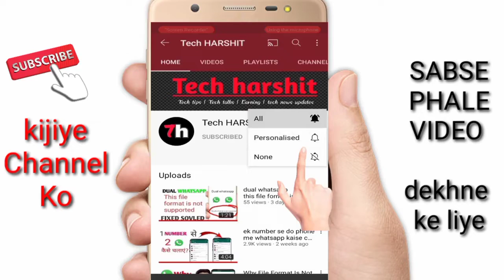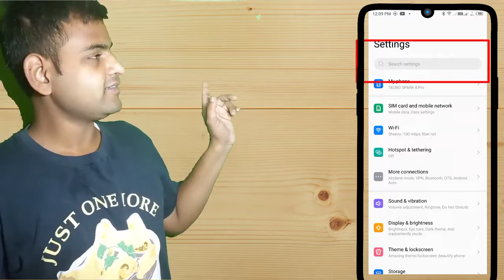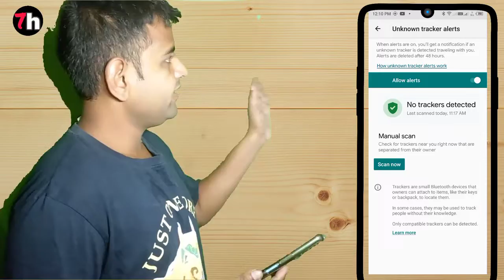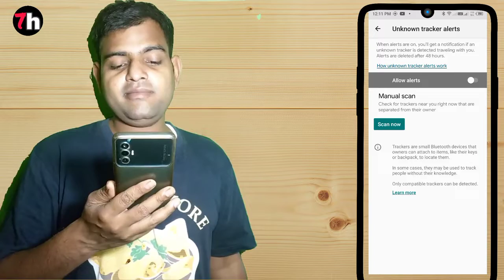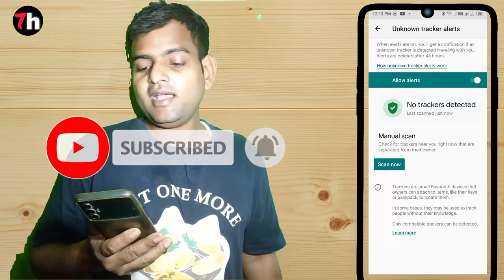mobile hack hai ya nahi kaise jane | unknown tracker alerts | how to track mobile phone location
es youtube video mene aapko dikhaya gaya hai ki agar aapko koi tarck karta hain hai to aap savdhan ho jaaye or kaise koi tarck aapko karta ye bhi jaane abhi nhi to aapka time bahut bahut bura aane wala hai aapki location ko log track kar rhe hai video me jaane abhi

And uploading video about products

mobile hack hai ya nahi kaise jane
unknown tracker alerts
unknown tracker alerts
Location
google unknown tarcker alerts
unknown tracker alert
hindi,how to track mobile phone location
how to track mobile phone location by mobile number
how to trace mobile number
kisi ki location kaise track kare
kisi ki location kaise track kare gmail se
how to track someone location with phone number
how to track someone location with phone number on google maps
unknown tracker alerts android
Tech harshit